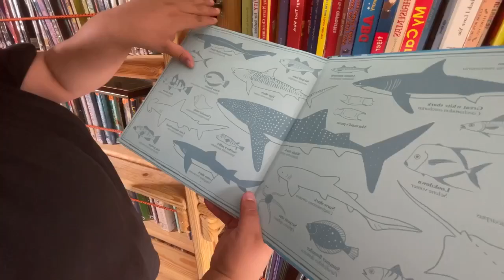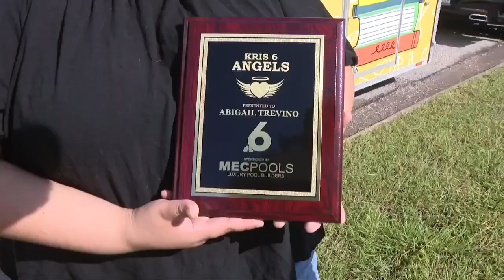KRIS 6 Angel: Abigail Trevino shares her love of books with others, with her ‘Traveling Library’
“I noticed that not everyone had the same access to books as I did growing up,” ‘The Traveling Library’ founder and executive director Abigial Trevino said.